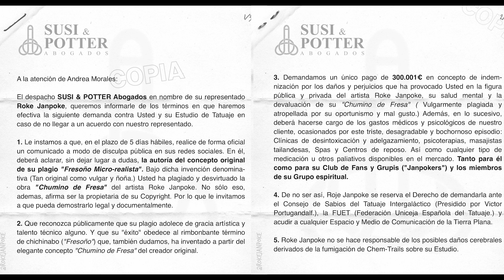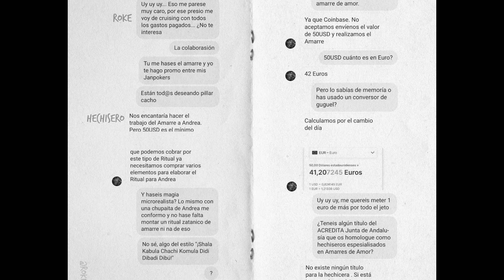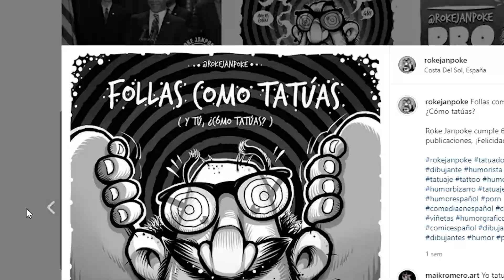Realizan un RITUAL SATÁNICO a una TATUADORA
🔥🔥EQUIPO QUE RECOMIENDO SI COMPRAS EN AMAZON🔥🔥
Maquinas para tatuar
Hawink Rotary
Stigma Rotativa
EZ AVANT TATTOO

FUENTES ALIMENTACIÓN:
Batería Wireless Hawink
Batería USB Potente
Dragonhawk 3A
Hurricane Power

Agujas y cartuchos para tatuar
Bishop Premium
Viking Ink

Piel Prácticas
Tintas:
Viking Ink

Maquinas para Stencil
Stencil Stuff
Papel Stencil
Termocopiadora A5, A4
Muebles para tatuar
Mesa trabajo
Apoyabrazos Solong
Silla Multifunción
Estuche de Tatuaje1
Estuche de Tatuaje2
Mochila viaje
Maleta de viaje
Carro de viaje
Iluminación:
Iluminación cabina
Cartel Luminoso
Anestésicos:
 Accesorios
Peto Dickies
Pedal Acero inoxidable
Libro 1000 tatuajes

Para el cuidado del tatuaje
Balm Tattoo solar
Tattoo Care
Crema Tatuaje Premium

 Ipad pro y trípodes
Ipad Pro 11” 64GB
Ipad Pro 12,9” 256GB
Ipad Pro 11” 256GB
K&F Concept Trípode
Tripode Benro
Benro Mach3

Equipos de foto y  vídeo
GAMA Baja
Sony A6000
Olympus OMD EM10II
Fujifilm X-A3
GAMA MEDIA
Sony a6500
Olympus OMD EM5II
Fujifilm X-T20
GAMA ALTA:
Sony a7II
Olympus Penf
Fujifilm X-T2

Si tienes alguna pregunta que quieres que conteste, puedes comentar en el video que te interese o enviar un email con el asunto "Preguntas a Buho" a:

En este vlog os cuento mis experiencias y día a día como tatuador. Espero que os gusten, podéis escribirme para decirme cualquier cosilla aqui o visitadme en mi estudio El Buho de Papel:

c/Mantuano 56, Madrid. 28002
🚈Linea 9 - Concha Espina. Salida Plaza Cataluña